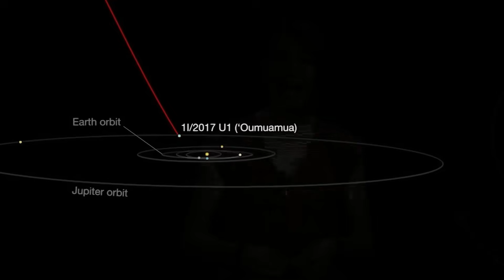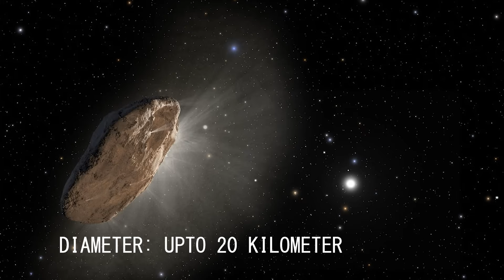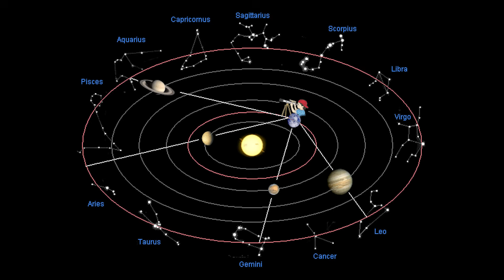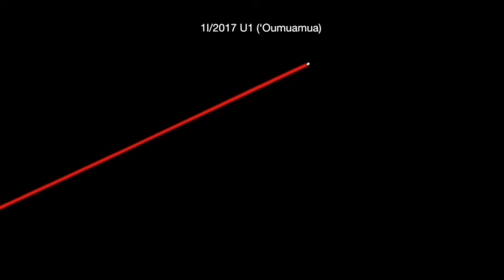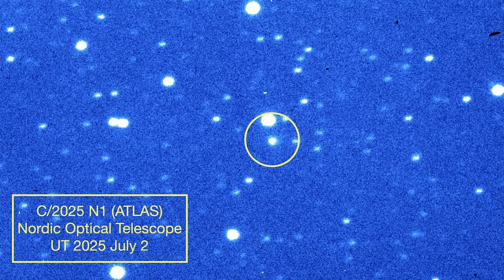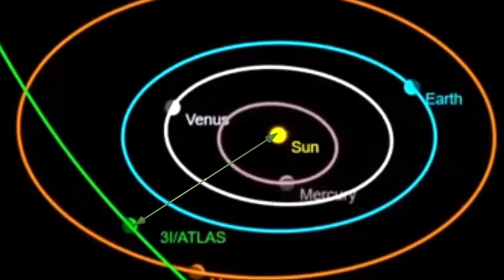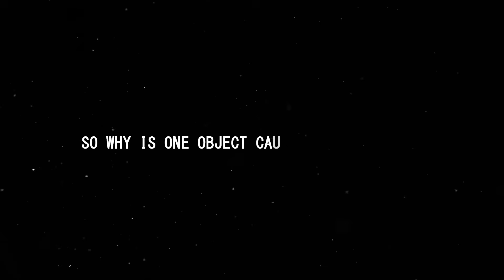Nasa Confirms 3I/ATLAS, a New Interstellar Object Larger Than Oumuamua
Scientists have discovered 3I/ATLAS, a massive interstellar object surpassing Oumuamua in size, now traveling through our solar system. This video explores 3I/ATLAS’s trajectory, composition, and its significance compared to Oumuamua, the first known interstellar visitor. Data from NASA, the Vera Rubin Observatory, and the James Webb Space Telescope reveal critical insights into 3I/ATLAS’s origins and structure. Join us to understand 3I/ATLAS’s role in advancing astronomy.

Timestamps:
•  0:00 - Intro
•  1:20  - Faster than Gravity
•  3:21 - Two Visitors, one mystery
•  5:17 - The Interstellar wildcard
•  7:14 - The Alien Probe Theory
•  10:04 - Why It Matters